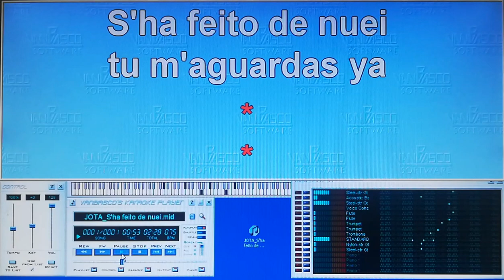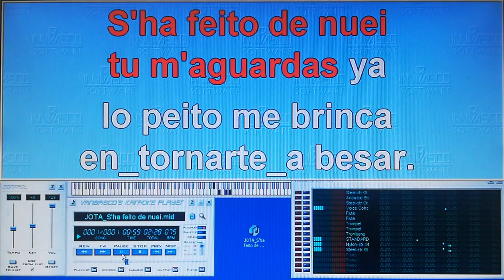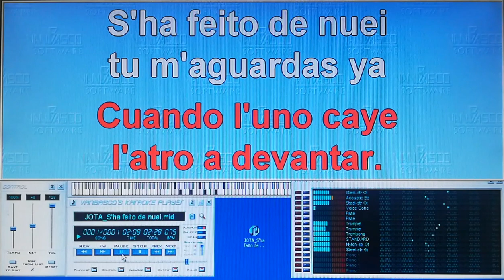** S'HA FEITO DE NUEI **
CANCIONES ARAGONESAS
(Jota de José Lera)
SECUENCIADA: A midi/kar con Cakewalk Pro Audio y teclado Roland E-500
REPRODUCIDA: Con VanBasco's Karaoke Player.
GRABADA: Con el movil de forma recreativa y sin animo de lucro.